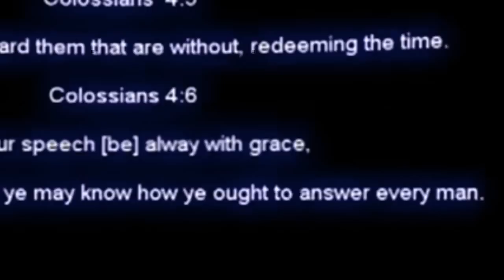Black Hebrew Israelites Refuted Part 1 A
This video is dedicated to all who have been offended, to all Christians, Biblical Black Hebrew Israelites and Jews who's faiths have been misrepresented by the cruel scriptural stoning of the people who refer themselves to be "Black hebrew Israelites".
Because Their beliefs differ among each other are spread across the board, there are no major core set of beliefs to classify them generally.

For example, these two organizations are completely more biblical

But after dialogue with the Pittsburgh branch, I have came across a few.

These are the following claims.
1. The plan of salvation applies only to the Israelites and the lost tribes of Israel, and that God only has judgment to bring to the gentile nations.

2. Africans are the real, or, original jews, and that other jews are imposters.

The Edomites are the origins of the European races.
(which we are still wondering what role this plays in their beliefs)

3. Nationality is taught, and not belief. -- Pittsburgh Branch

Quotes
"God was only dealin with us." -- Pittsburgh Branch
"The world was made for Israel" -- scripture from Ezra -- Pittsburgh Branch
.. not found
Read the accounts Jesus spoke in the Gospels, after he was resurrected.

Mark 16:15
And he said unto them, Go ye into all the world, and preach the gospel to every creature. 16 He that believeth and is baptized shall be saved; but he that believeth not shall be damned.

Matthew 28:18 And Jesus came and spake unto them, saying, All power is given unto me in heaven and in earth. Go ye therefore, and teach all nations, baptizing them in the name of the Father, and of the Son, and of the Holy Ghost: Teaching them to observe all things whatsoever I have commanded you: and, lo, I am with you alway, even unto the end of the world. Amen.

I will cover this in more fine detail in part 2: The 12 Lost Tribes